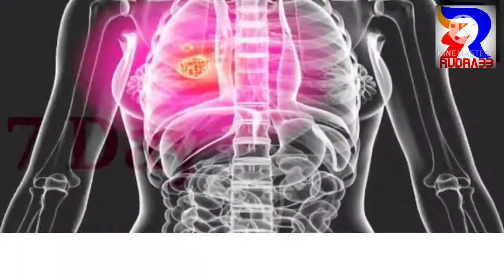क्या सच में 5G testing se logo ki jan ja rhi hai##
kya ye such hai ### Covid-19 5 G